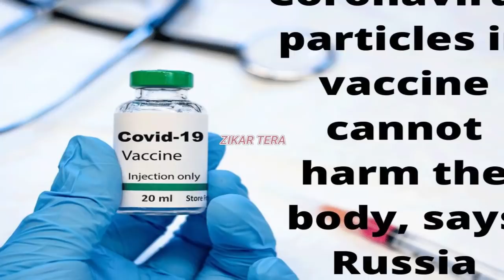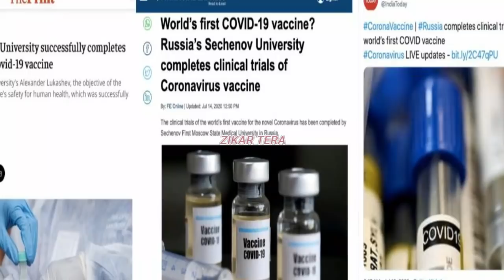Russia Vaccine Te Vaddi Update | Zikar Tera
Topic : Russia Ne Banai Corona Vaccine
Produced By: Zikar Tera
Edited By: Daljit Singh Dilbag
Research: Sardar Singh